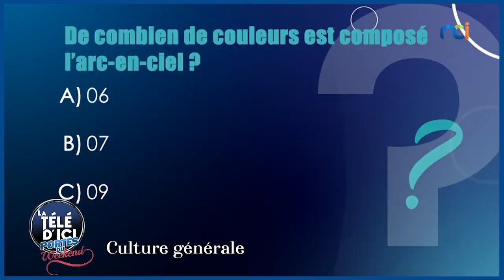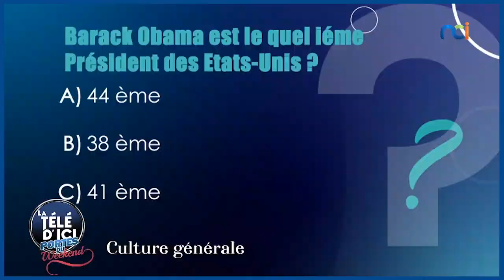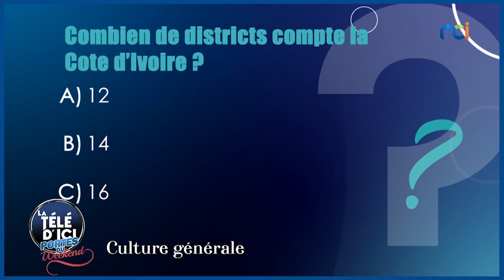Culture générale avec Christelle Zunon, Brice Guigré, Yves-Aymard et Thura